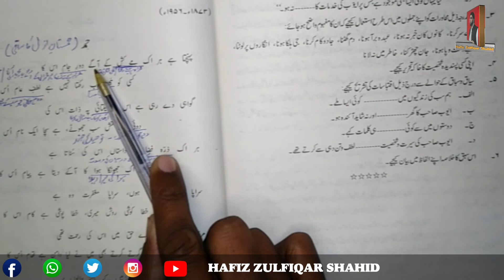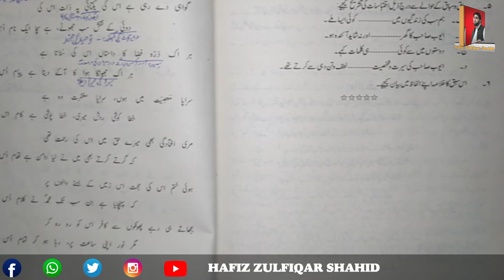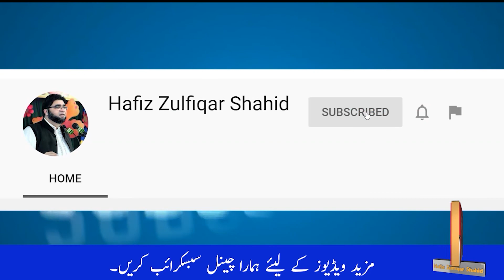Inter Part-2 Urdu Unit 01{Lecture No 1} حمد